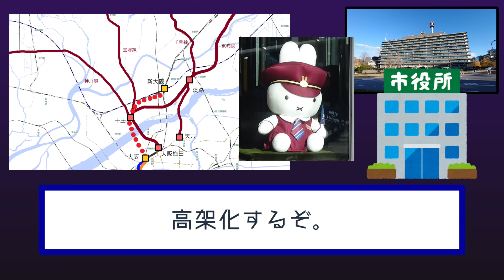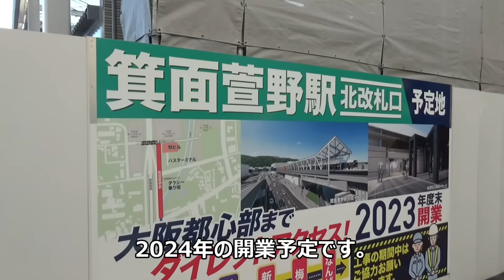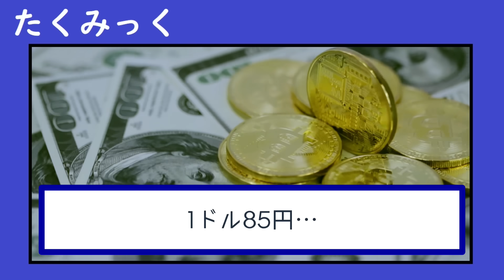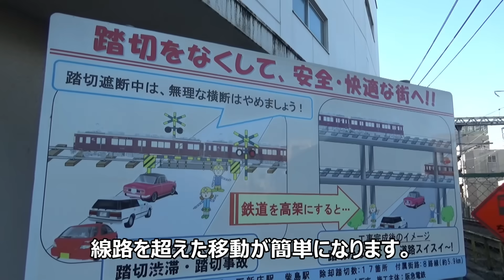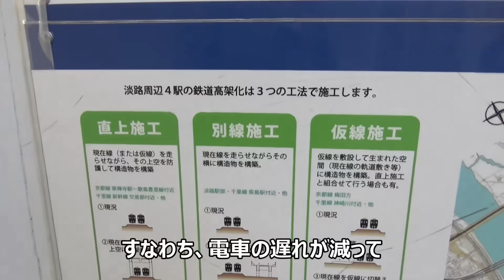【20年遅れ】大阪市の想定外で停滞する鉄道高架化！ 阪急淡路駅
連続立体交差事業で高架化が実施されている阪急淡路駅の問題について解説。1994年から用地買収が始まって2013年の完了を予定していたが、最終的には2028年度線路切り替え、2032年度の完成へと遅れた。

阪急京都本線と千里線が接続する平面交差の地上駅。開かずの踏切と電車の信号待ちによる渋滞が地域問題となってきた。遅延解消などを目的にスタートしたのが当事業。

ナレーション原稿、撮影、編集などは全て私個人が行っています。

参考文献
・大阪市、「阪急電鉄京都線・千里線（淡路駅付近）連続立体交差事業」、2023年5月9日、
・産経ニュース、北野裕子筆、「完成予定から２０年遅れ　「阪急淡路駅」高架事業の複雑怪奇」、2022年10月5日、
・MBS News、「「何年かかるねん」「いつできるねん」完成が20年遅れている『駅の高架化』...続く「開かずの踏切」では警報機が鳴ってもみんな構わず突っ込む」、2022年11月22日、